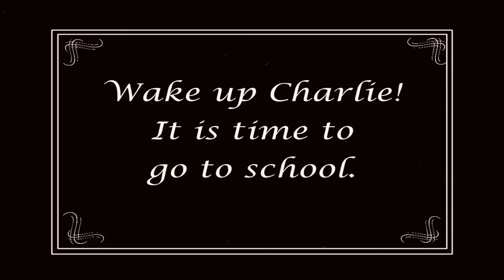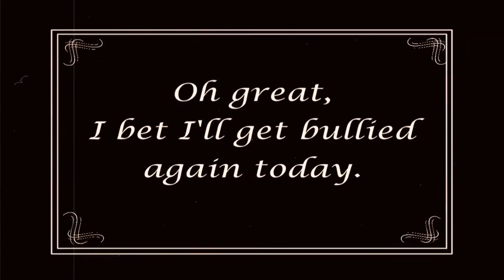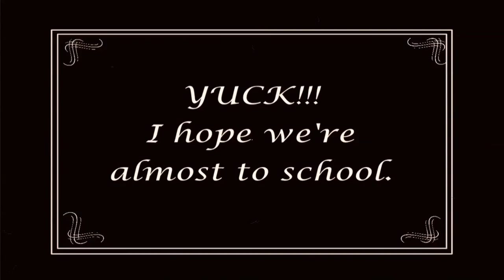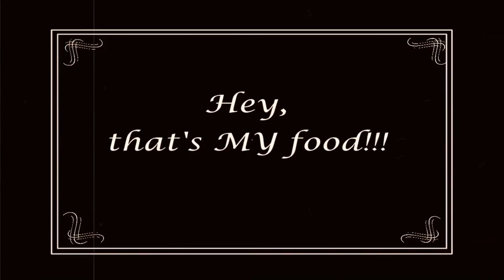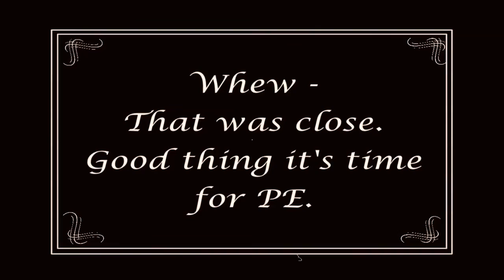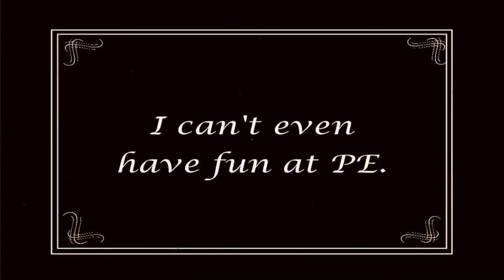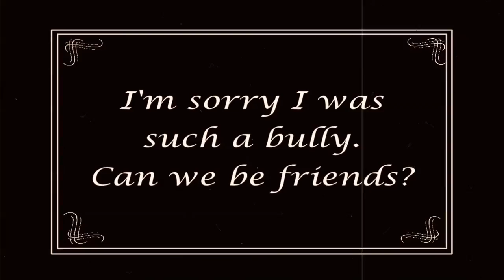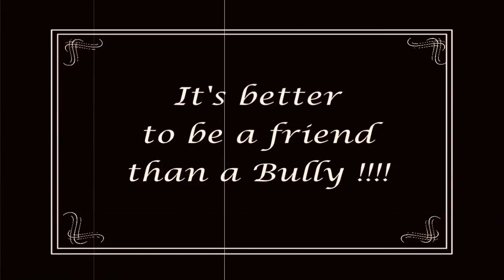Category 10 - Short Film - Spessard L. Holland "Little Charlie and the Bully"